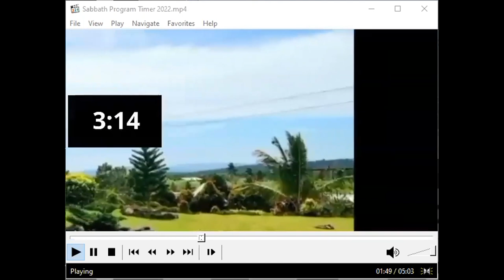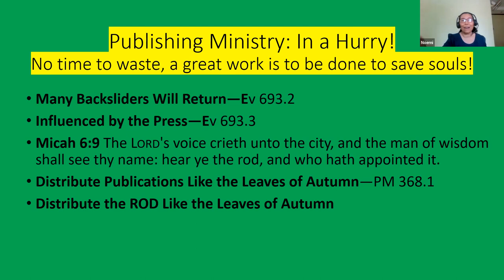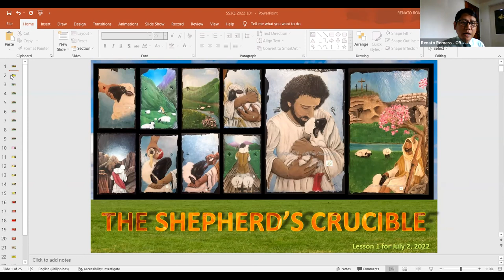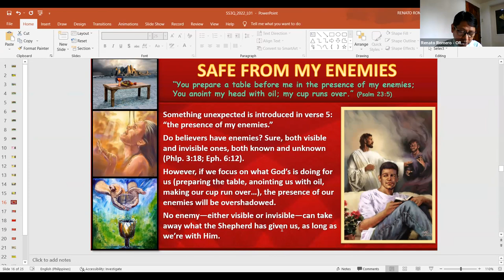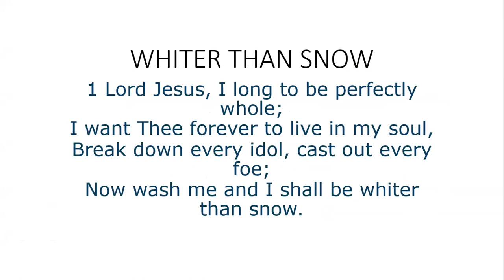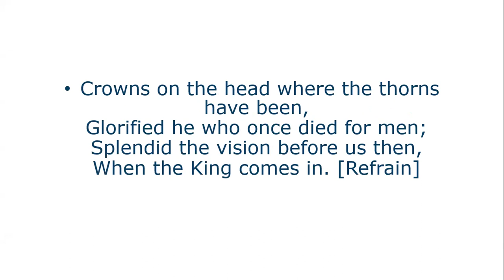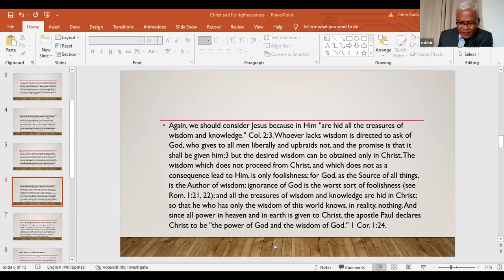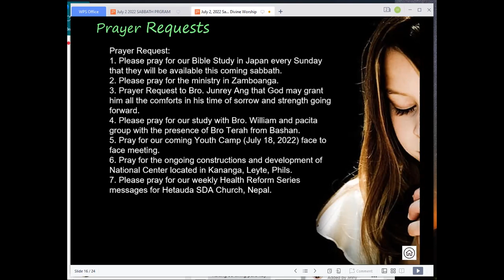July 2, 2022 Sabbath Fellowship Sabbath School